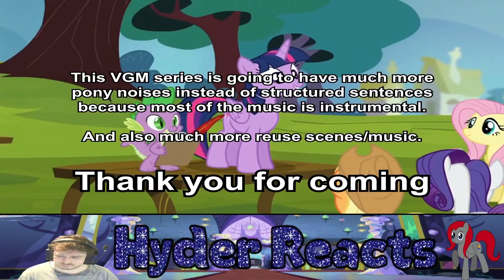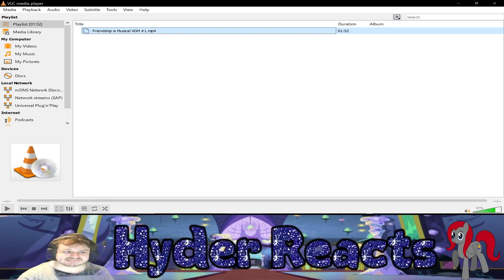Reaction Friendship is Musical VGM #1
Rainy Brony